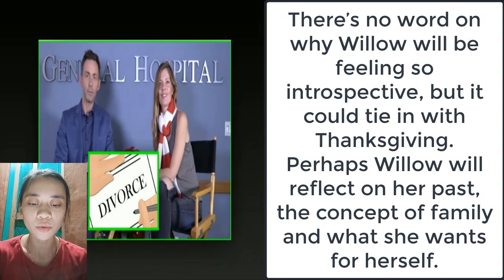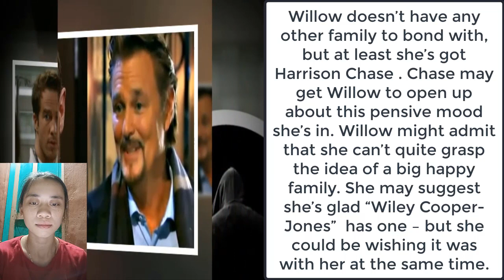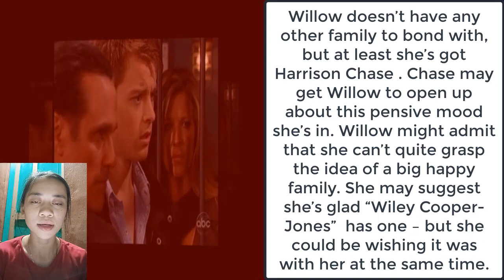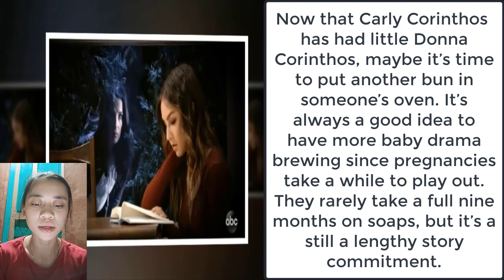Willow Was Shocked To Learn That He Was Pregnant With A Second Child ! General Hospital Spoilers